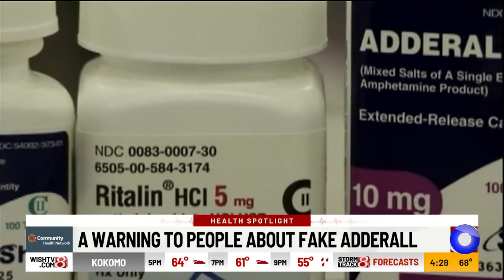0415 Health Spotlight